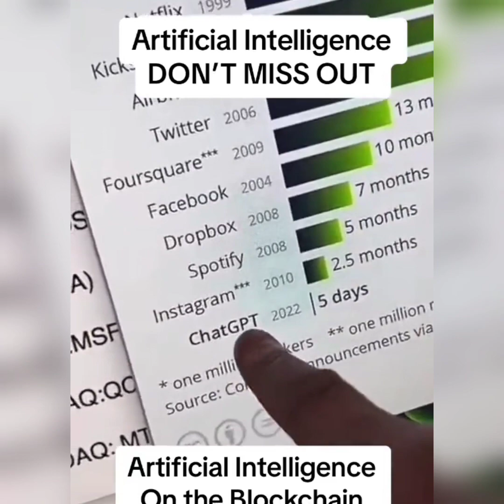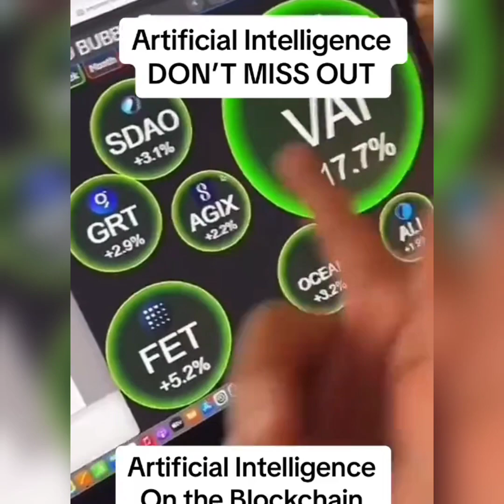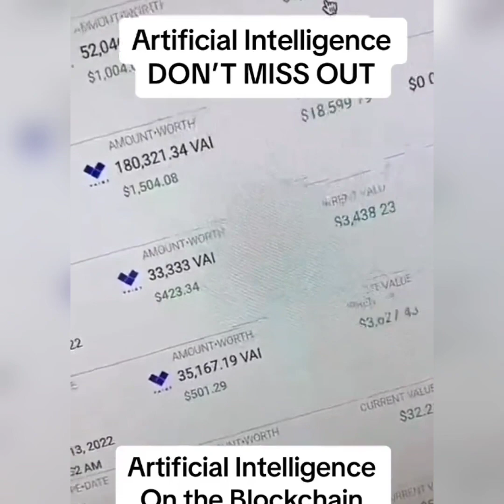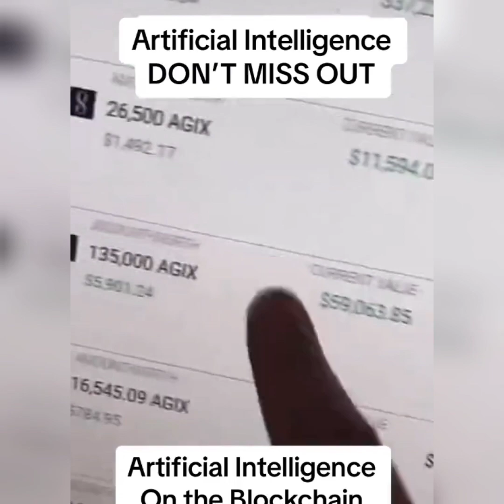Artificial intelligence is here what are you wanting for.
If you want to have generational now is the time for it. copyright to Calvin Hill.